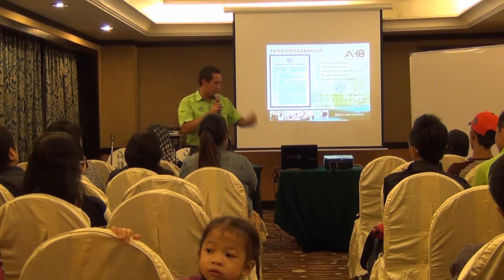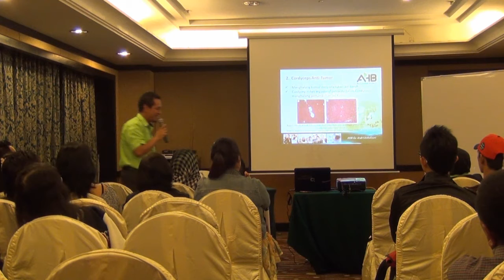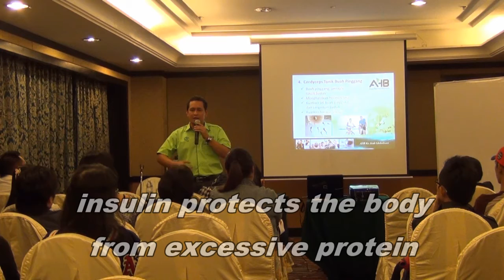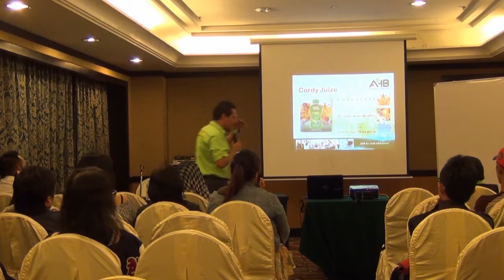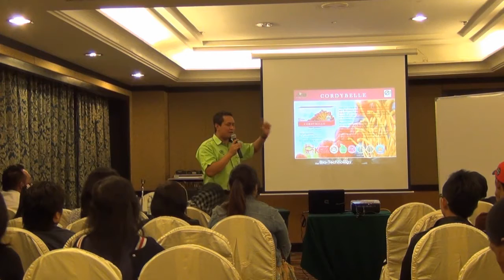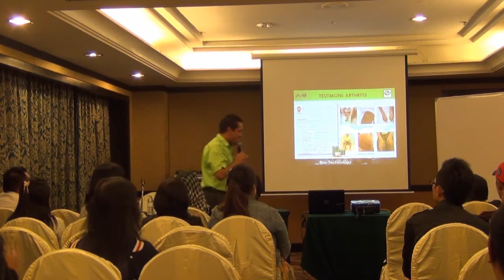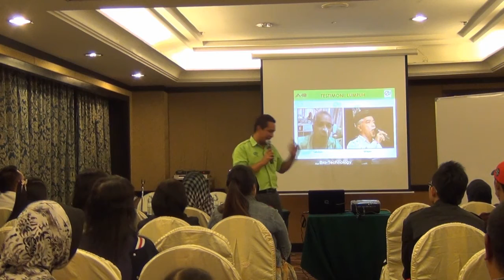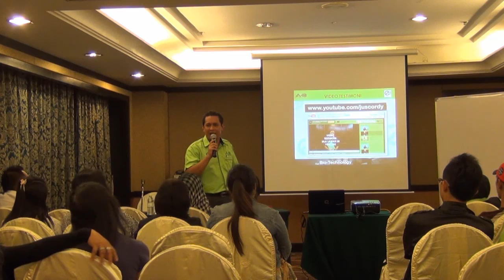AHB Smart Partner Preview 2 Dr Azmi